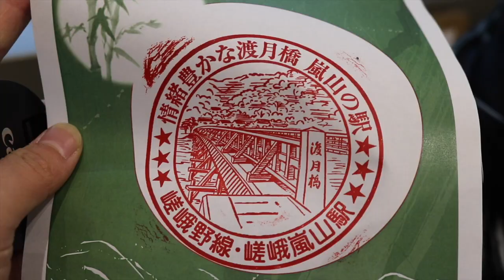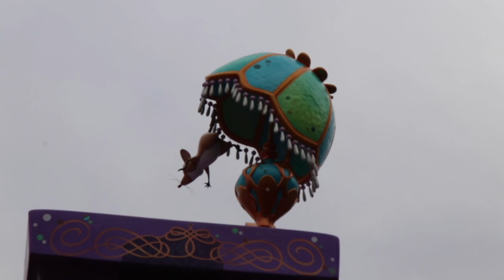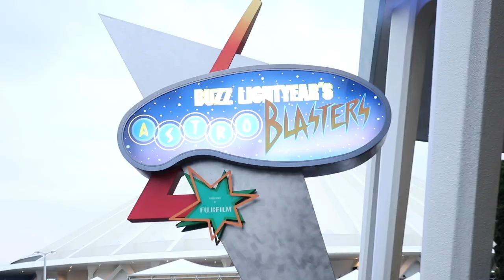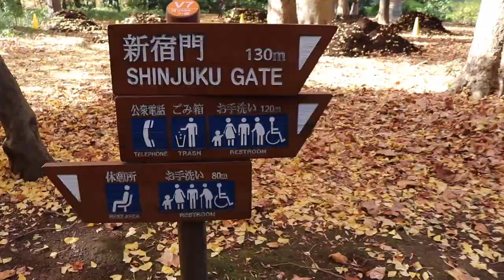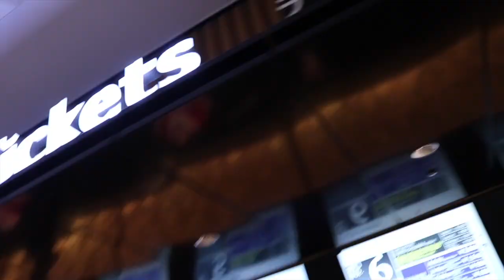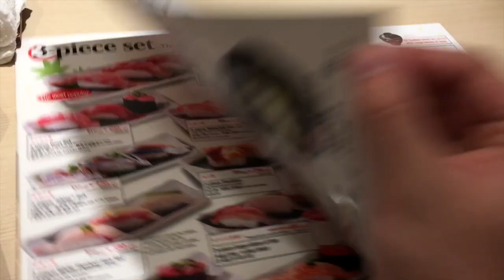Explore Tokyo Japan | Travel Vlog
Come along with me as we explore the city of Tokyo!

This time we'll begin our adventures in Disneyland and then head through to some of the iconic travel destinations.

Previous episode | Japan in 5 minutes part 2